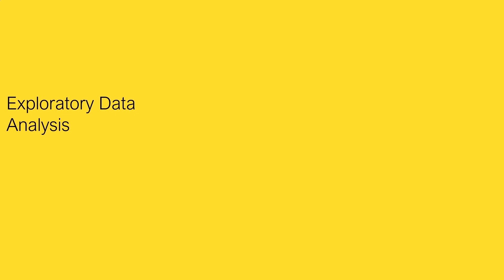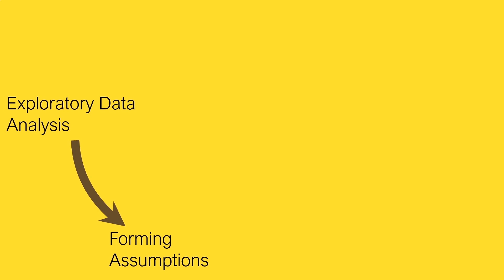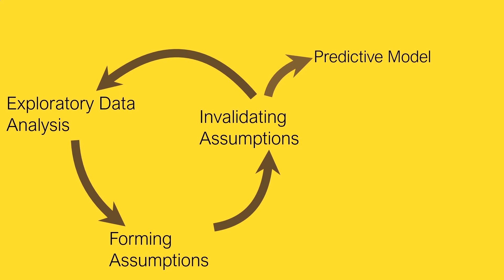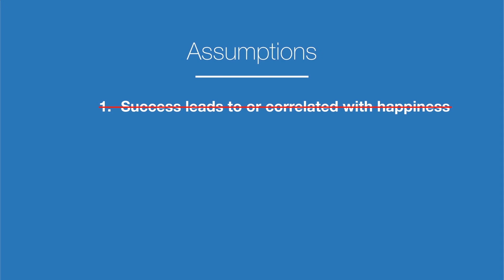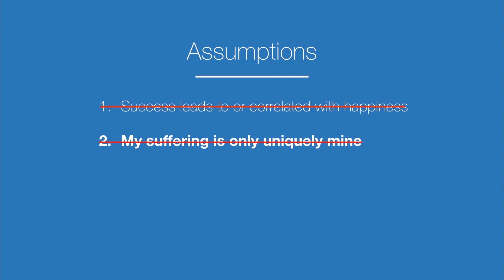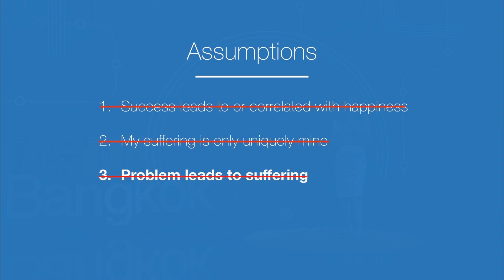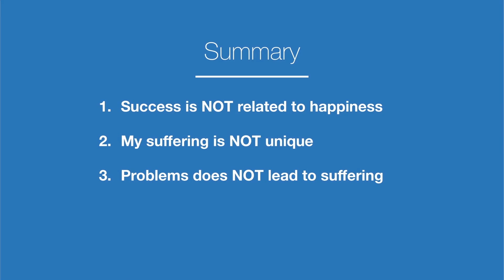The Guide to Defining Happiness - AI Edition | Chanikarn Wongviriyawong | TEDxBangkok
ความสุขที่แท้จริงคืออะไร ใช่ความสำเร็จตามที่สังคมบอกกล่าวหรือไม่ ผศ. ดร.ชนิกานต์ ว่องวิริยะวงศ์ คืออาจารย์ผู้เชี่ยวชาญด้านปัญญาประดิษฐ์ (AI) ประจำมหาวิทยาลัยเทคโนโลยีพระจอมเกล้าธนบุรี และผู้ก่อตั้งสตาร์ทอัพที่ใช้ AI มาวิเคราะห์อารมณ์ความรู้สึกของมนุษย์ขณะกำลังรับประทานอาหาร เธอตั้งคำถามและสมมติฐานของชีวิต หลังไขว่คว้าความสำเร็จจนบรรลุผล แต่ยังคงเป็นทุกข์อยู่ในใจ จนค้นพบกระบวนการตามหาความสุขที่แท้จริงสำหรับตัวเอง ซึ่งสอดคล้องไปในทิศทางเดียวกันกับแนวคิดของศาสตร์สมัยใหม่ที่เธอช่ำชอง และนำมาแบ่งปันเพื่อให้เราได้ทบทวนกระบวนการภายในของตัวเอง

Being both professor in artificial intelligence and founder of "EATLAB" which applies AI to analyze emotions of human while having meals, Chanikarn seems to have a successful life in the eyes of the society. Nonetheless, she used to question whether this is the actual success that she has been looking for or not. Through her struggle to define the meaning of happiness in life, she discovered a model for happiness which becomes the core of EATLAB's groundbreaking technology Being both professor in artificial intelligence and founder of "EATLAB" which applies AI to analyze emotions of human while having meals, Chanikarn seems to have a successful life in the eyes of the society. Nonetheless, she used to question whether this is the actual success that she has been looking for or not. Through her struggle to define the meaning of happiness in life, she discovered a model for happiness which becomes the core of EATLAB's groundbreaking technology This talk was given at a TEDx event using the TED conference format but independently organized by a local community.